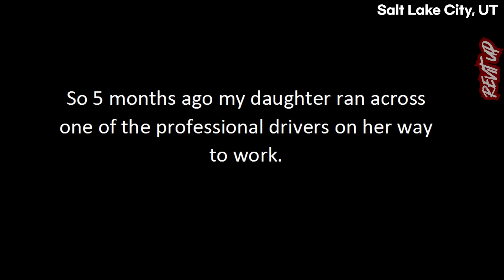Road Rage | Hit and Run | Bad Drivers ,Brake check, Idiots In Cars | Dash Cam 645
Credits for the video(Thank you).

Wants to turn right from left lane

I have to turn RIGHT NOW!

Near miss with Uber

Uber hit me

Another run with snow country Limo

Bus moves out over 2 lane and gets close

Subaru Forester California plate wants to know what he did wrong

White Mercedes and on coming ambulance

Car cutting truck

Near cra...73 South

Bmw before 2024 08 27

Bmw after

CHP merge dangerously

SBS Cement truck

Dump truck Peek a boo

Gauntlet to hurt

Bad drivers of Central PA

Car blows stop sign and almost gets hit

Toyota Camry TRD driver , driving like a ...

Couldn't pass on e bike lane, sticks entire body out to scream

Close call in Glens Falls, NY

On ramp stop

Off road truck

Accid.

Biker cra.. into car making a poorly timed lane change

Thankyou!